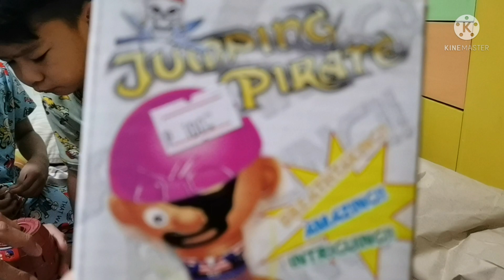INFLATABLE SLIDE FOR KUYA RUSSEL'S BIRTHDAY CELEBRATION | RUSSEL @ 5 | HOME CELEBRATION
A simple birthday party for Russel at home. Request nya katulad ng kay kuya raikko na slide.. Wish granted ang aming Spiderman boy..

We love you anak.♥️